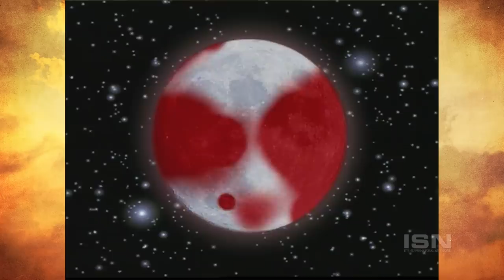First, Angel Feathers Appear. Then This Happens…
Angel feathers manifest at David Jones' meetings. Then this happens...

This episode originally aired in 2008. Classics from our It's Supernatural! archive!